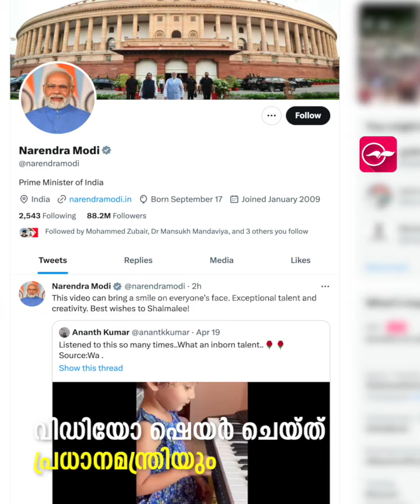ഹൃദയം കവരും ഈ കൊച്ചുമിടുക്കി; വിഡിയോ ഷെയർ ചെയ്ത് പ്രധാനമന്ത്രിയും | Madhyamam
ഹൃദയം കവരും ഈ കൊച്ചുമിടുക്കി; വിഡിയോ ഷെയർ ചെയ്ത് പ്രധാനമന്ത്രിയും